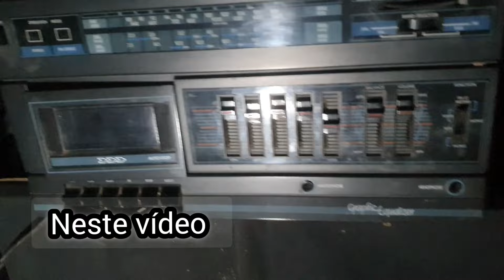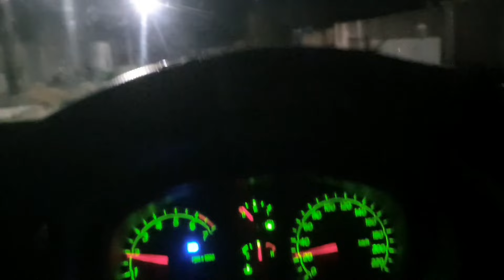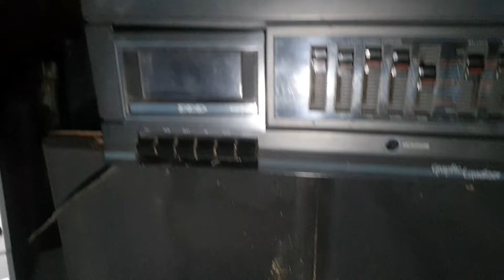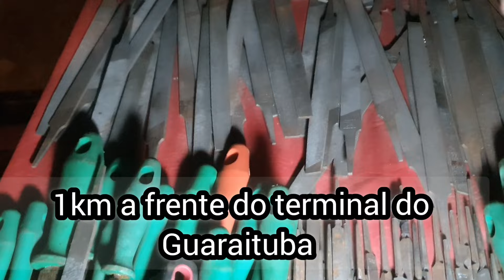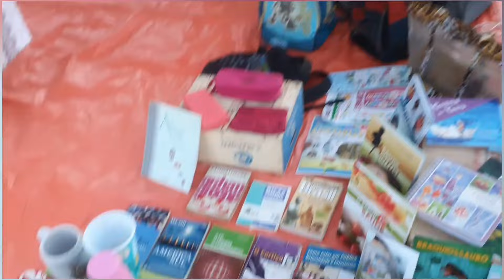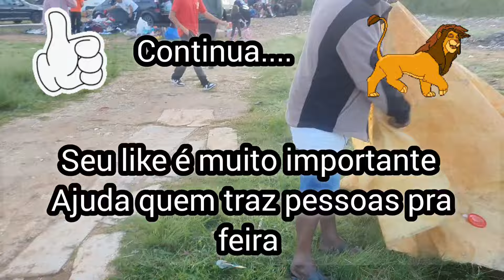Todo Domingo nós amanhecemos nesta feira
comenta aí que eu te respondo  ..
Obrigado  por estar aqui...